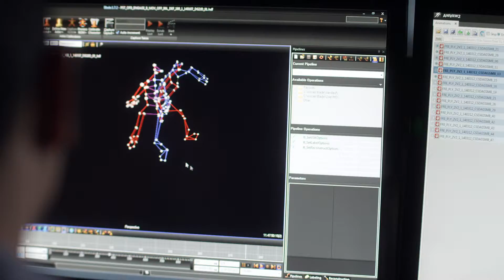PS Site.com: NBA 2K15 | YourTimeHasCome Trailer